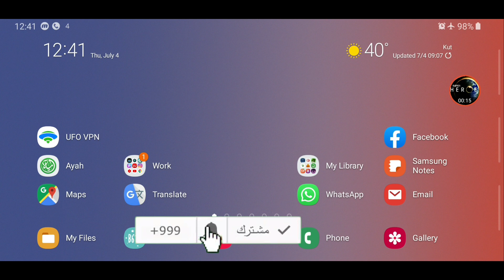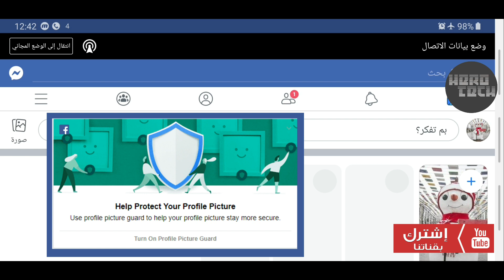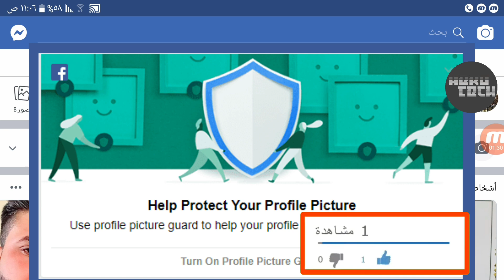طريقة اضافة درع الحماية على صورة البروفايل في الفيسبوك🔥شرح سريع🔥🔥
شرح سريع لطريقة اضافة درع الحماية على صورة البروفايل في الفيسبوك🔥🔥

لا تنسى الأنضمام بالقناة وتفعيل الجرس والأعجاب 👍👍ليصلك كل جديد ودعما منكم للقناة لنستمر بالشروحات..